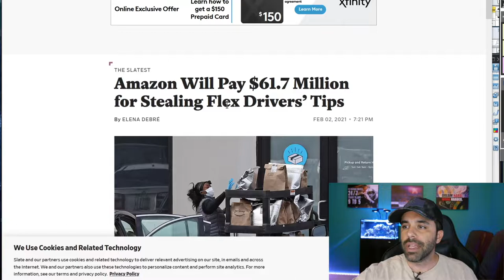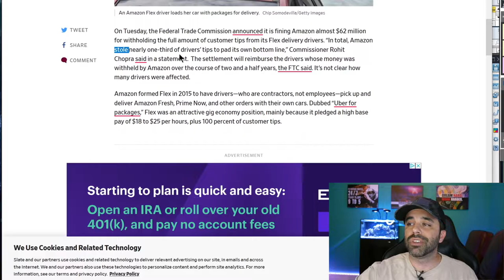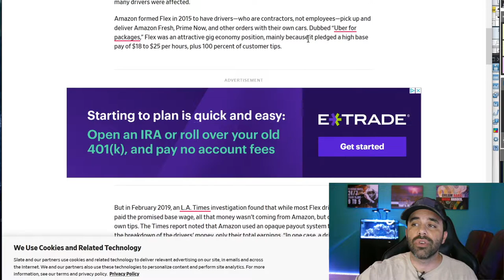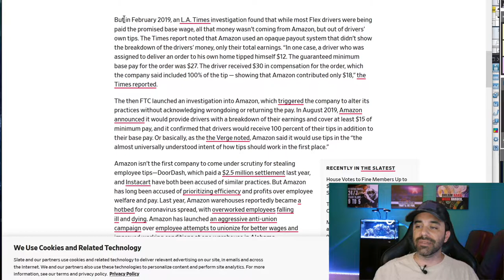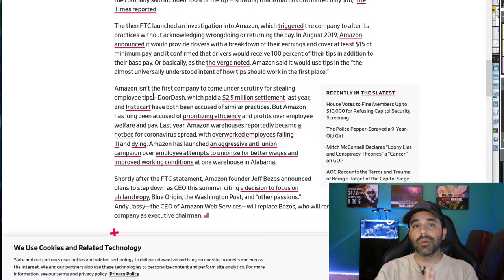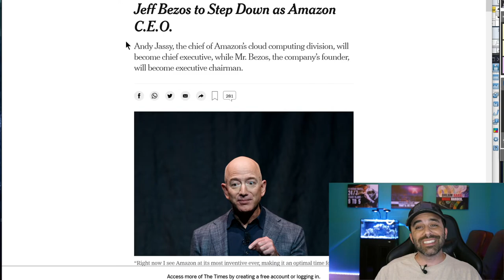Why Did Jeff Bezo Step Down As CEO & Amazon Stealing Driver Tips